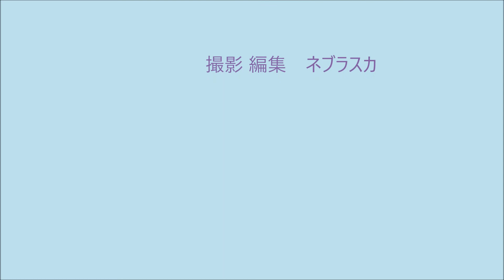181027大中小01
181027大中小01
稽古　辻下、寺田、福島、野田、清水、武藤
2018年10月27日（土曜）